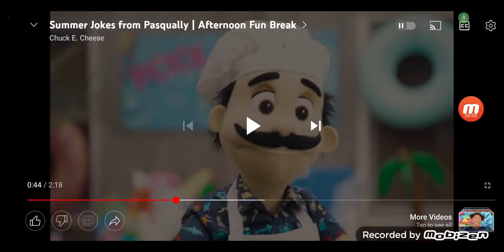And update video for Cec YouTube channel 816/announcement video for 6/9/2022